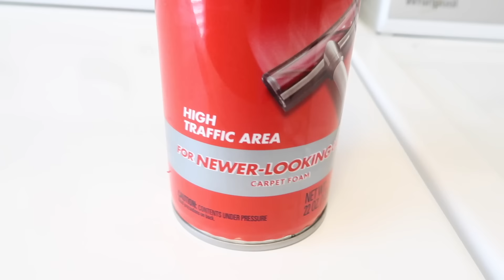NEW! EXTREME WHOLE HOUSE CLEAN WITH ME 2020 | ALL DAY SPEED CLEANING MOTIVATION | CLEANING ROUTINE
READY FOR AN WHOLE HOUSE CLEAN WITH ME? I cleaned for 3 days and this is one of the most extreme cleaning videos I have ever filmed! I deep cleaned my whole house. The basement, the bathroom, the outside of our house and every other part of our disaster of our house! Join me for some extreme cleaning and I hope I give you some MAJOR CLEANING MOTIVATION! Let me know if you clean along with me!

Window pole cleaner/squeegee
Power washer
Water table

❤️ORGANIZATION FAVORITES ❤️
Organizational bins in refrigerator

❤️BABY FAVORITES❤️